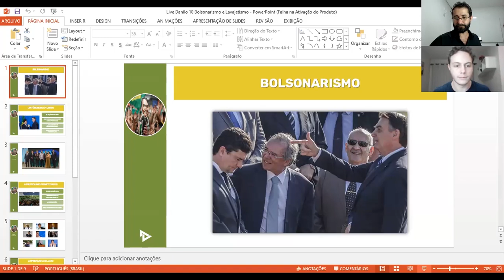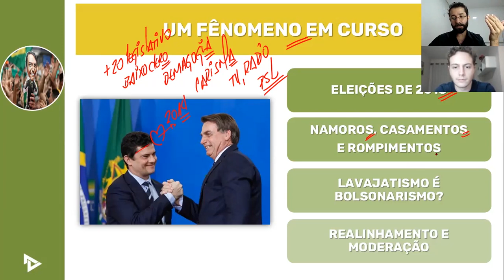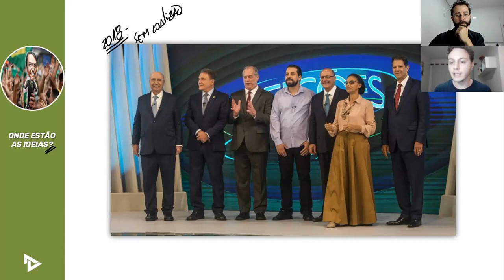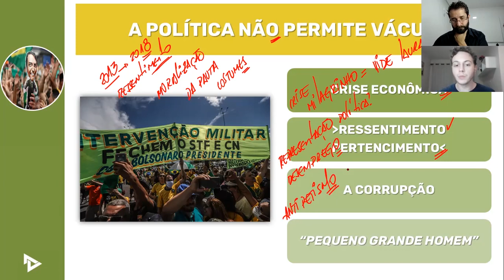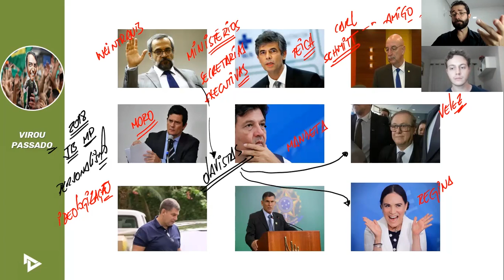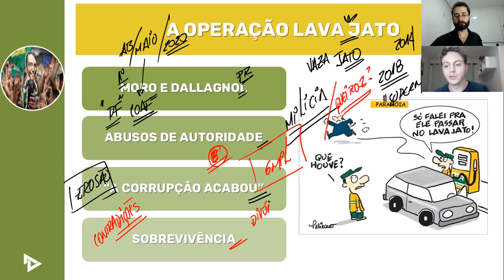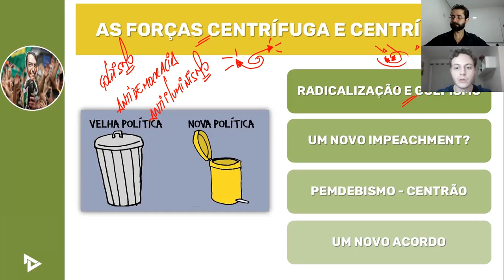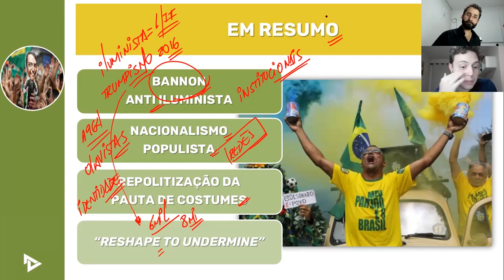AULA 10/10 - "O QUE É O BOLSONARISMO?", EM MARCOS NOBRE E JAIRO NICOLAU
Seria o "bolsonarismo" um episódio? Um fenômeno de longa duração? Quais as suas relações com o chamado "lavajatismo"? Quais seus efeitos práticos? E seu programa de governo, existe? Quais são as suas bases eleitorais?

Essas e outras questões estão entre os temas desse encontro que fecha a nossa playlist dedicada ao Brasil Contemporâneo. São 10h de conteúdo destinados a dialogar com os principais nomes da intelectualidade brasileira a fim de compreender nossos desafios de hoje em dia.

Acompanhem o nosso canal e conheça os vestibulares de uma maneira diferente ;)

Continuem nos acompanhando e bons estudos!

/VESTIBULAREMCENA

Abraços fortes e bons estudos!
EQUIPE VESTIBULAR EM CENA